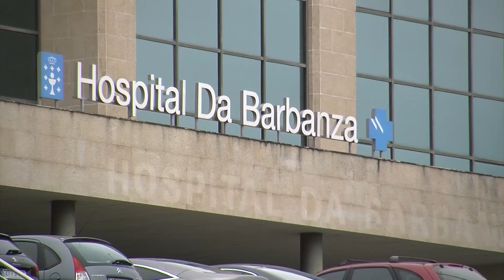27102020 01 DATOS COVID